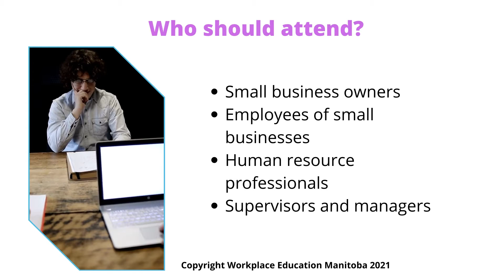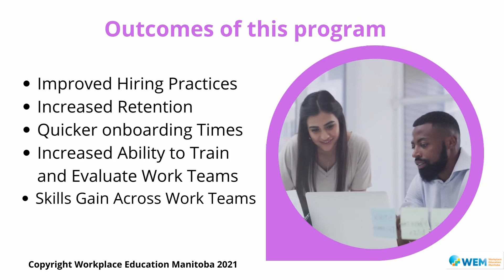Essential Skills for Human Resources at Work